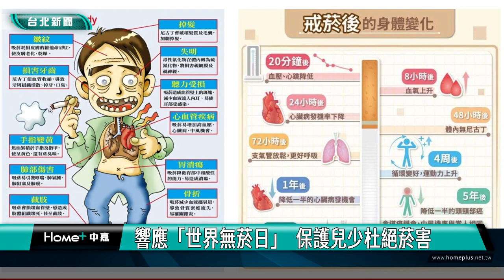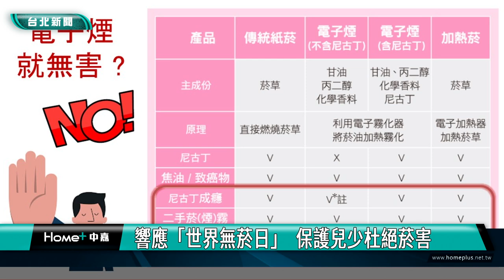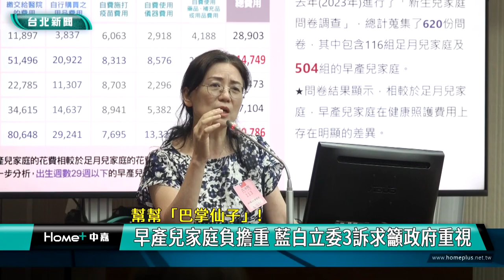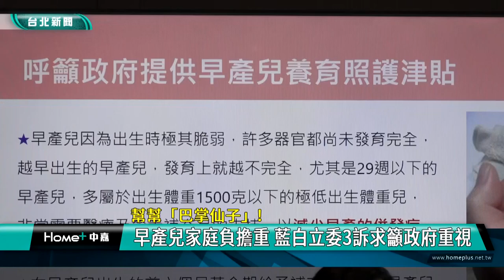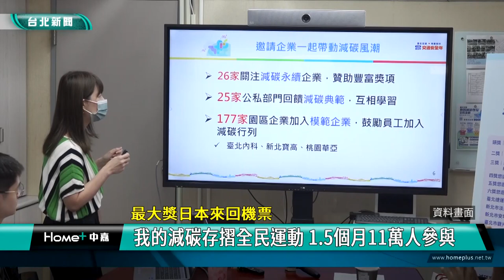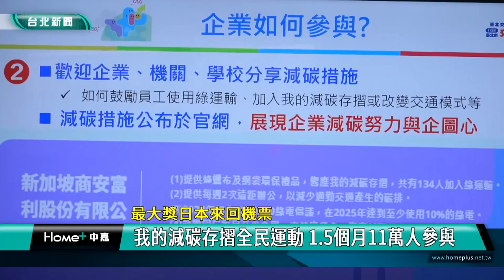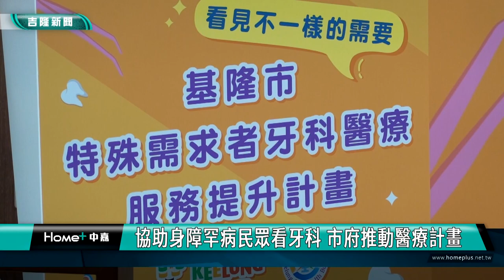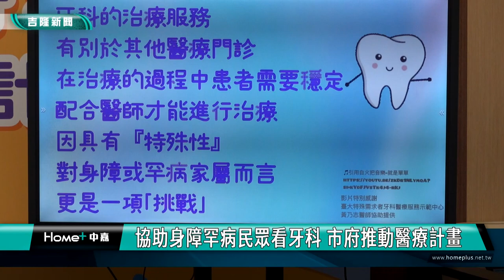中嘉新聞1130603 台北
00:20 世新畢典  邀中嘉董事長郭冠群勉勵畢業生
05:23 路口斑馬線呈ㄇ字型  民眾繞路里長爭取劃設
09:01 響應「世界無菸日」  保護兒少杜絕菸害
13:14 幫幫「巴掌仙子」-早產兒家庭負擔重 藍白立委3訴求籲政府重視
18:21 國內首例-警破製毒工廠 新興毒品哈密瓜錠鎖定年輕人
21:48 最大獎日本來回機票-我的減碳存摺全民運動 1.5個月11萬人參與
26:34 大同區地震防災演練  深化里鄰自救功能
30:11 內湖單身聯誼活動夯 學長姐秀愛的結晶鼓勵
34:30 全國唯一海上龍舟賽  邱佩琳祈福求平安
37:23 基隆市運動會 各項運動賽事吸睛/推動全民體育 培養運動風氣
41:27 基隆運動會球類競賽圓滿落幕 安樂區二連霸
46:54 世界棋王來了! 基隆主委盃全國圍棋賽人氣滾滾
51:13 市府將整修體育館 童子瑋盼職業籃球隊能進駐
54:55 協助身障罕病民眾看牙科 市府推動醫療計畫

臉書追起來
Home 中嘉- 吉隆有線電視

趣聞不漏接
吉隆官網(中嘉新聞)

喜歡看電視?